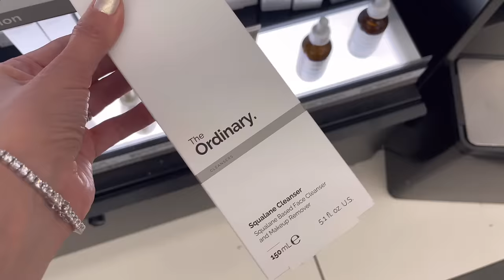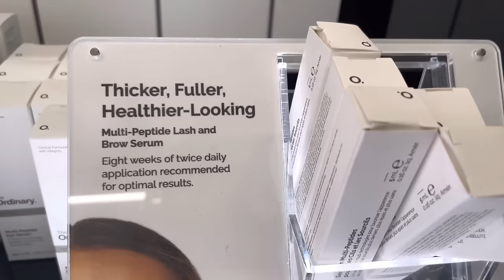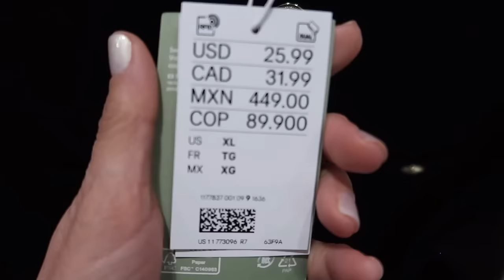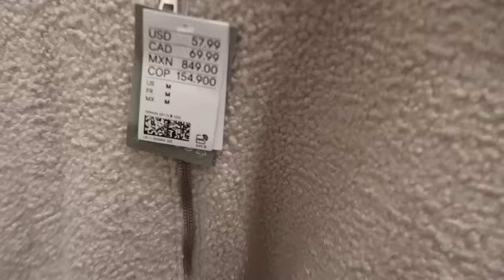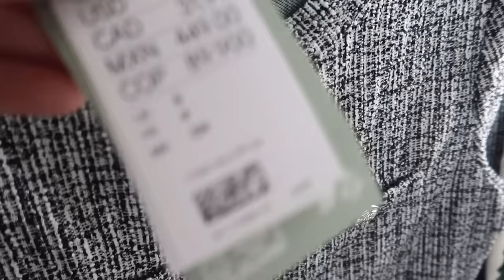H&M Haul 2024 (The Allure Edition)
H&M HAUL 2024 & ACNE STRUGGLING CHAT  The Allure Edition
Hi guys, welcome to another vlog, this time I have a H&M haul 2024 and a deep char about acne struggling and how we are treating it, it is like acne treatment and skin care routine products that we have been using to get rid of acne fast and effectively.

➟ WHAT I AM WEARING ON THIS H&M HAUL VIDEO:
OUTFIT 1
➟ITALO JEWELRY
@Italo Jewelry

➟ H&M HAUL 2024 (what I tried at the store)

The Ordinary Glycolipid Cream Cleanser (this is what my son typically uses but they were out, it sees, the squalene is working for him as well)

➟ THANK YOU for supporting my channel so I can keep posting FREE videos for you